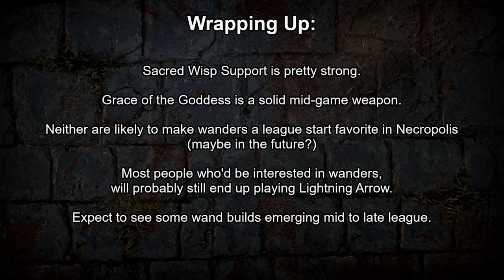[PoE 3.24] Sacred Wisps & Grace of the Goddess | New Gem & New Wand | Wand Build Buffs? | Necropolis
In this video we take a look at the new Sacred Wisps Support Gem and the new Wand Grace of the Goddess that are being introduced in Path of Exile 3.24 Necropolis. Two, potentially, powerful upgrades for Wand Builds.

0:00 Intro
0:28 New Gem: Sacred Wisps Support
2:12 New Wand: Grace of the Goddess
3:28 Final Thoughts & Outro